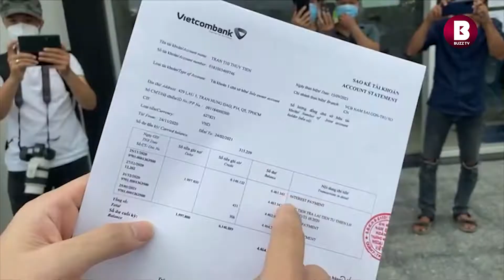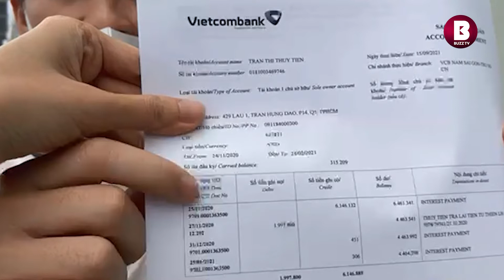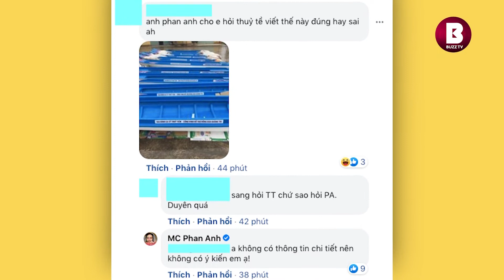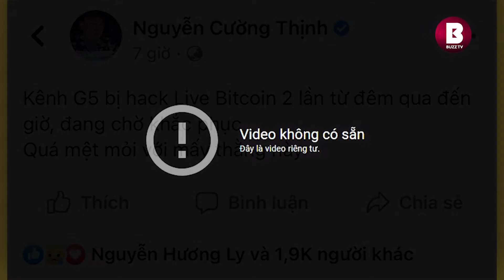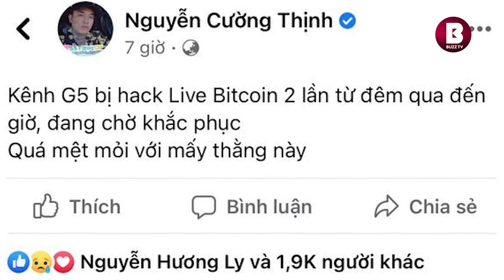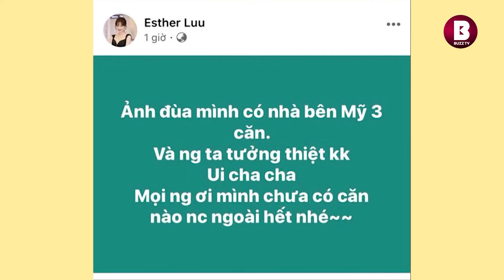Tin giải trí ngày 17.09: Thủy Tiên Công Vinh tuyên bố sẽ kiện người vu khống, xúc phạm danh dự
Tổng hợp tin giải trí ngày 17.09: Thủy Tiên Công Vinh tuyên bố sẽ kiện người vu khống, xúc phạm danh dự

Tin 1
Thủy Tiên Công Vinh tuyên bố sẽ kiện người vu khống, xúc phạm danh dự
Tin 2
Phan Anh 'đáp trả' antifan khi bị gọi là 'đạo đức giả'
Tin 3
Lý do MV Hồng Nhan của Jack bay màu khỏi YouTube
Tin 4
Khối tài sản 'khủng' của Trấn Thành – Hari Won sau 5 năm kết hôn
Tin 5
Lê Thụy – cô cô nớt hé lộ thu nhập trên TikTok lên đến 45 triệu/tháng